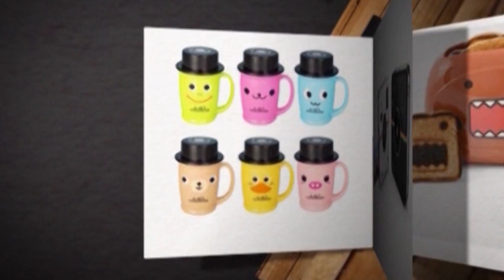แฉตูน-แพน สุดแสบ!!!